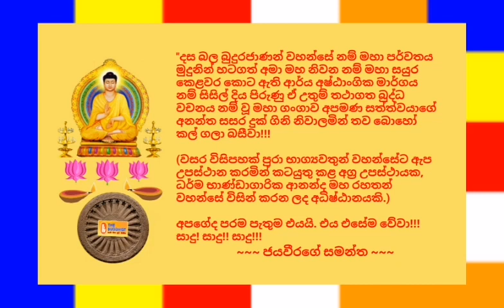Ven.Kolaeliye Sudassi Thero - 2019.03.21 - 14.30 කොළඑලියේ සුදස්සි ස්වාමීන්ද්‍රයාණන් වහන්සේ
2019 මැදින් මස 21 දින (බ්‍රරහස්පතින්දා) ශ්‍රී ලංකාවේ වේලාවෙන් පස්වරු 14.30 ට පමණ "බෞද්ධයා ගුවන්විදුලිය" ඔස්සේ විකාශය කරන ලද ධර්මානුශාසනාව පවත්වා වදාළේ; මහනුවර, මාවිල්මඩ, ශ්‍රී විසුද්ධාරාමාධිපති, පේරාදෙණිය, පැණිදෙනිය, භාරතීය විද්‍යායතන පිරිවෙනේ නි. පරිවේණාධිපති, ශාස්ත්‍රපති, අවසරයි, කොළඑලියේ සුදස්සි ස්වාමීන්ද්‍රයාණන් වහන්සේ විසිනි.

තුන්ලෝකාග්‍රවූ, භාග්‍යවත් වූ, අර්හත් වූ, දස බලධාරී, සුගත තථාගත සම්මා සම්බුදු රජාණන් වහන්සේ විසින් දේශනා කොට වදාළ, උතුම් ධර්මස්කන්ධයන් අතුරින්; සූත්‍ර පිටකයේ, මජ්‌ඣිම නිකායේ, මූල පන්නාසකයේ, ඕපම්ම වර්ගයේ, අරියපරියෙසන සූත්‍ර දේශනාවේ" එන "ද්‌වෙමේ, භික්‌ඛවෙ, පරියෙසනා – අරියා ච පරියෙසනා, අනරියා ච පරියෙසනා' ති"... යනාදී වශයෙන් වූ හත්වැනි ගාථා රත්නය මාතෘකා කරගනිමින් පවත්වන ලද ඒ උතුම් ධර්මානුශාසනාව අසා ඒ අනුව සිත් මෙහෙයවමින් මෙලොවින් පරළොවට ගෙනයන මිණිමුතු රැස්කරගන්නට ධර්මයට සමීප (උපාසක) ඔබ අප්‍රමාදී වේවා!!!

*** මෙම ධර්මානුශාසනාවේ හඬපටය හා වීඩියෝව කැමති අයෙකුට ඉතා පහසුවෙන් මෙතැනින් බාගත කරගන්න  පුළුවන්

අපගේ වන්දනීය දේශකයාණන් වහන්සේටත්, බෞද්ධයා නාලිකාවේ හා බාහිර වශයෙන් නන් අයුරින් දායකත්වය සැපයූ සැමටත්, පින් කැමති සියළුදෙනාටත් මේ උතුම් ධර්ම දානමය පින් අත්වේවා!!!